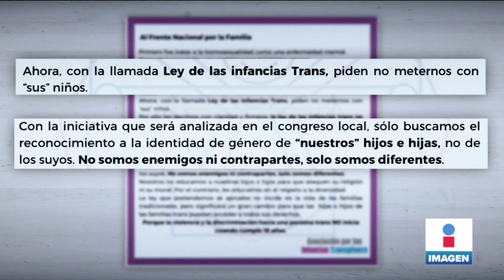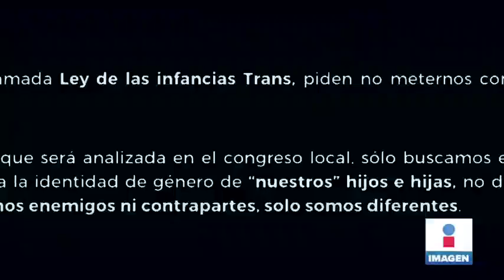Diputados del PAN rechazan la iniciativa 'Ley de Infancias Trans' | Noticias con Yuriria Sierra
Diputados del PAN rechazan la iniciativa 'Ley de Infancias Trans' en la CDMX.